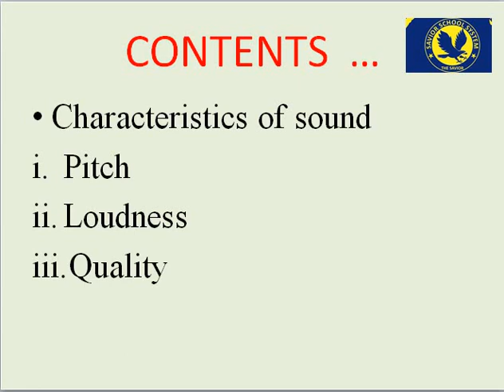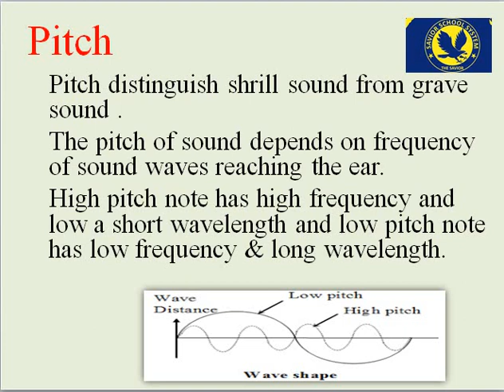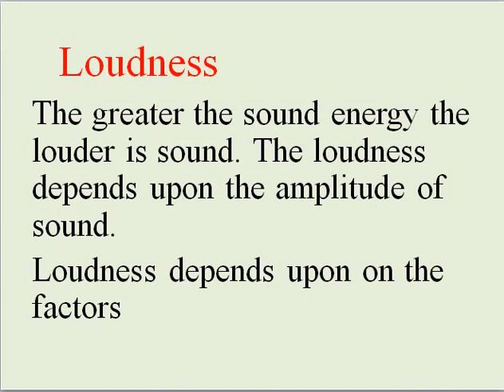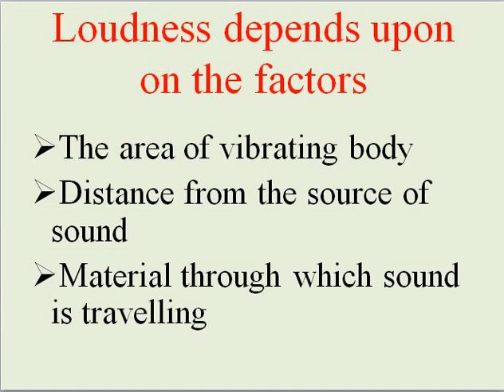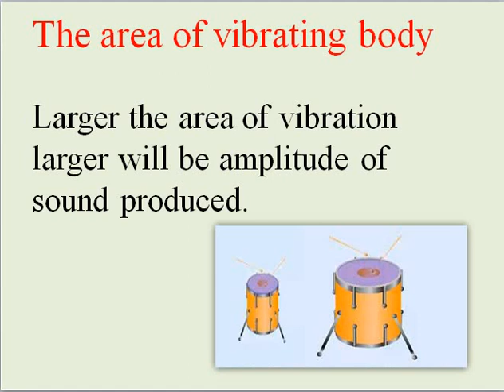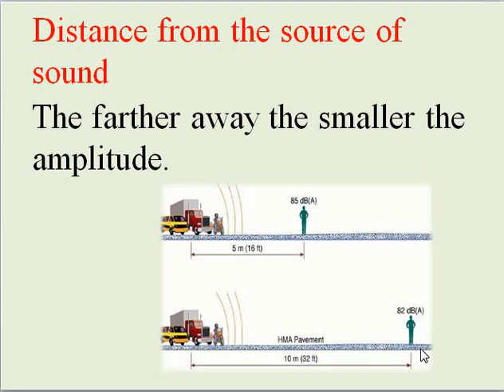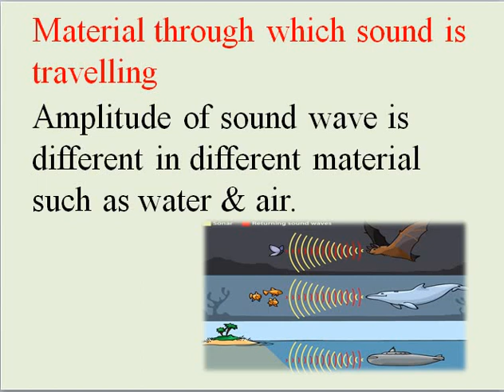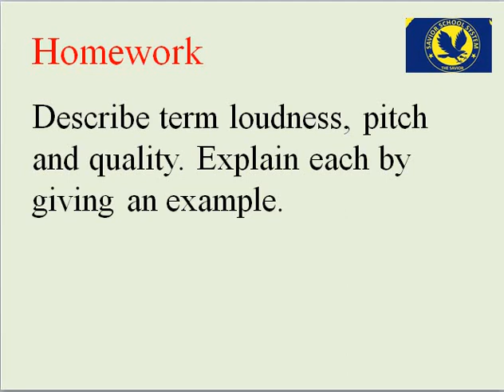Class 10th Physics Unit#11 Sound Topic=Chracteristics of sound Lesson#12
KPK Text Book Board, ssseducationalchannel,
Characteristics of sound